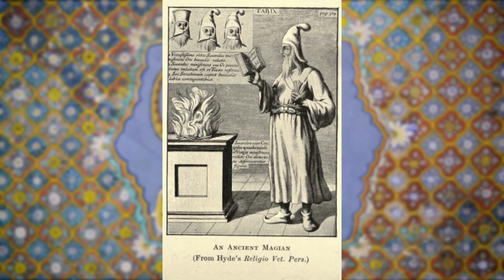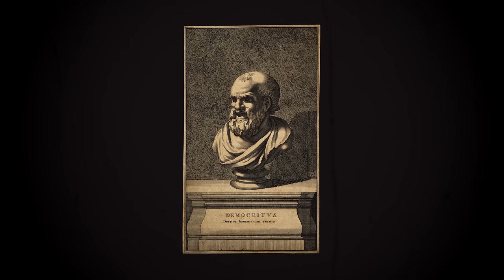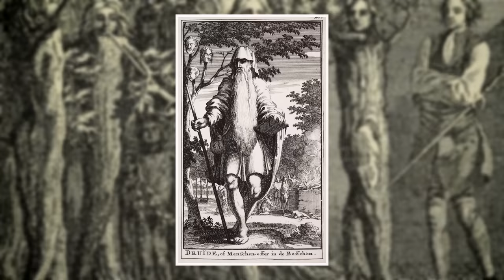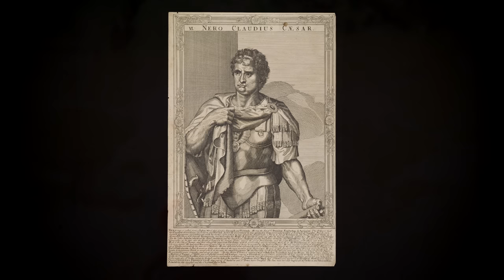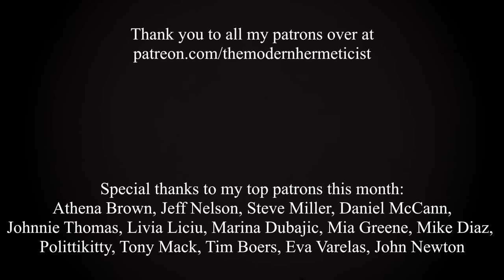The Origin of the Magic Art (Pliny the Elder - c. 77 AD)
The Origin of the Magic Art
Adapted from Pliny the Elder's The Natural History
Translated by John Bostock and H.T. Riley. London (1855)
Read and animated by Dan Attrell